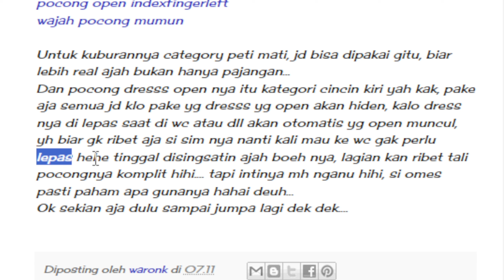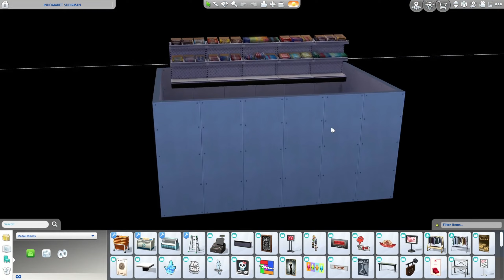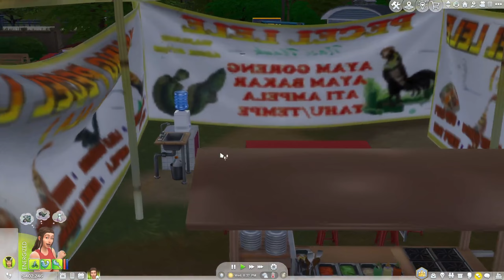Review CUSTOM CONTENT ALA INDO di The Sims 4 // The Sims 4 Indonesia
hi, ini video aku tentang review game pack atau custom content ala indo yang aku temuin di internet yaa teman-teman^^

୨୧ EA Account ID: ALIFIAFAU ୨୧